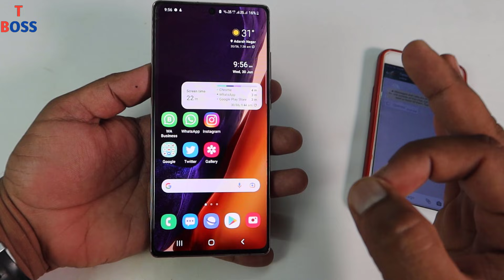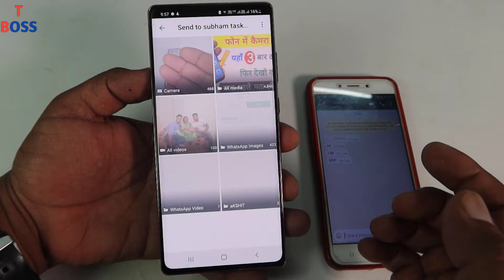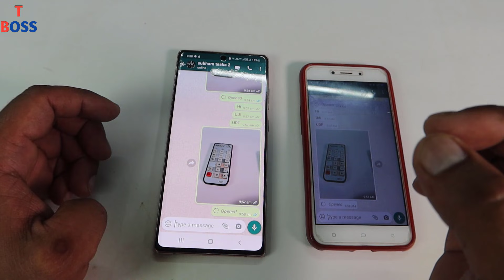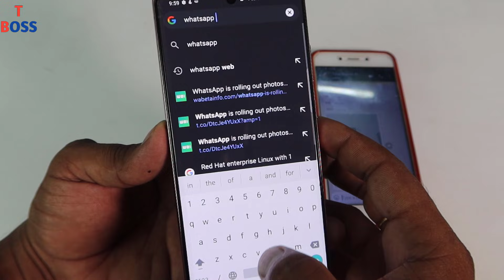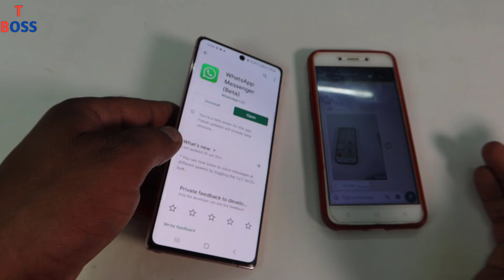Whatsapp New Amazing Hidden Update For All Whatsapp User In 2021 Try Now || by technical boss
Dosto es video me maine aapko whatsapp ke latest update ke bare me bataya hai, jisko use karke aap jab bhi ko photo aur video send karte ho to vo keval 1 baar hi view hoga uske baar vo automatically delete ho jayega,

Thanks